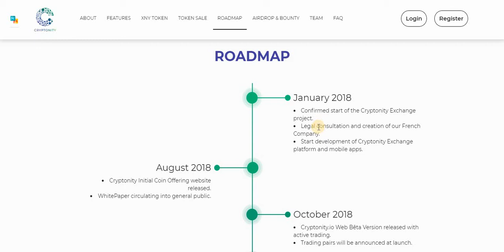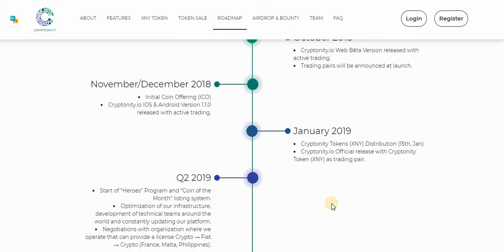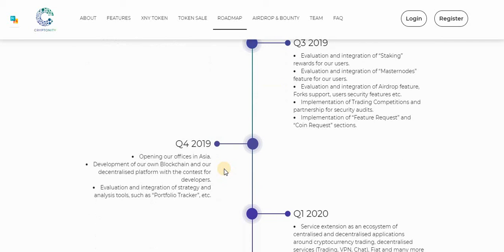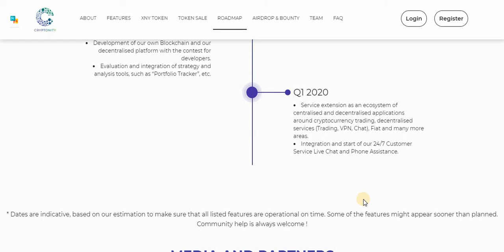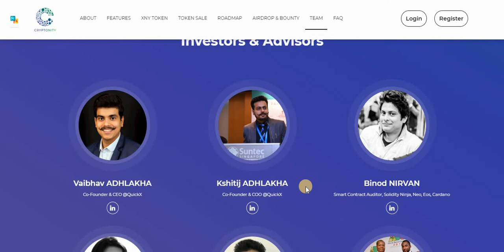Обзор Cryptonity - дорожная карта/команда